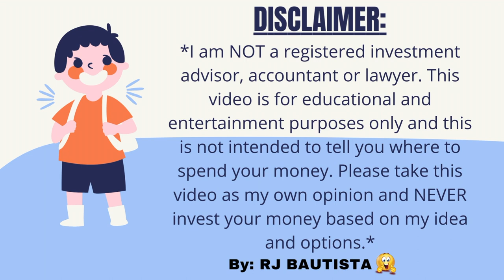😱 HOW TO GET A CHEAP HOME INSURANCE? 🏡 + TIPS HOW TO PREVENT DAMAGE TO YOUR PROPERTY IN FLORIDA! 😎